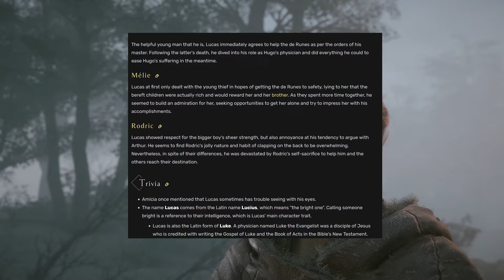A Plague Tale: Innocence - An Analysis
I think those rats have actually made me crazy.

- Credit to Frederikct112 from World of Longplays for GTAIV gameplay: @worldoflongplays

Footage used from A Plague Tale: Innocence, DOOM (2016), Mass Effect 3, The Last of Us - Part 1, DOOM, Grand Theft Auto IV, Spelunky, and A Plague Tale: Requiem.

A deep dive analysis and critique of A Plague Tale: Innocence. I guess you could call it a video essay.

0:00 Intro
3:20 A positive first impression
11:34 How it all works
20:30 “We have The Last of Us at home”
25:20 The rats made me crazy
30:42 The heart of the game (Hugo)
37:35 Things start to crumble
39:49 The loose narrative threads
43:14 Inconsistent side characters
45:30 A terrible villain
49:02 The gameplay can’t keep up
52:55 A clash between the promising elements
55:20 Conclusion